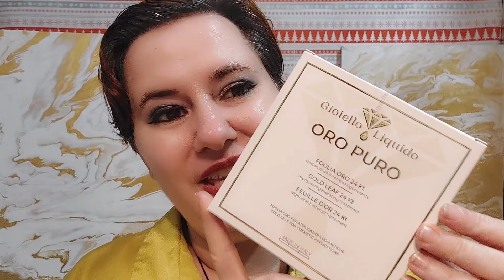GIOIELLO LIQUIDO Mascarilla ORO propiedades, uso y experiencia